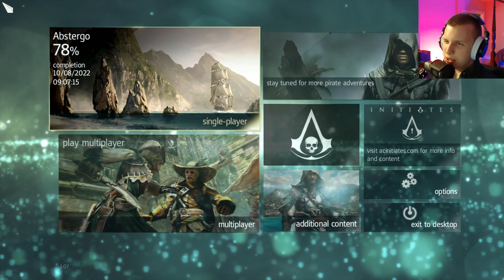Let's Play Assassins Creed IV: Black Flag | Episode 29 Murder and Mayhem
Continuing my blind playthrough of Assassins Creed IV: Black Flag

Assassin's Creed IV: Black Flag is a 2013 action-adventure game, and the sixth main installment in the Assassin's Creed series. The game has the player take on the role of an Abstergo Entertainment research analyst as they explore the story of Edward Kenway – father to Haytham Kenway, grandfather to Ratonhnhaké:ton, and an ancestor of Desmond Miles.